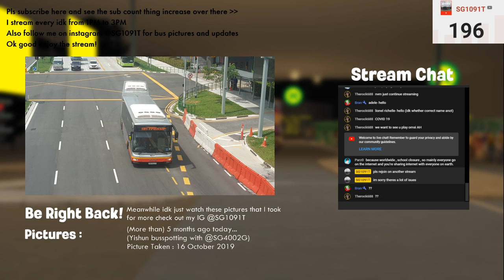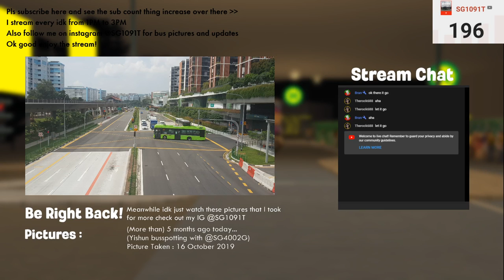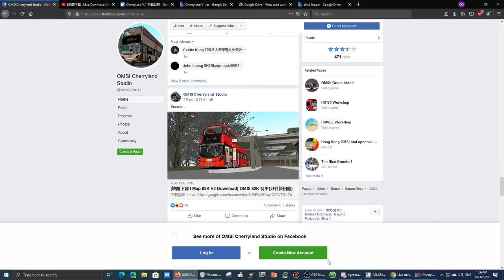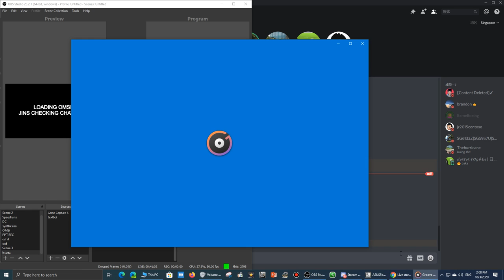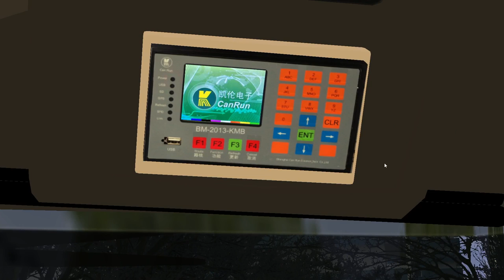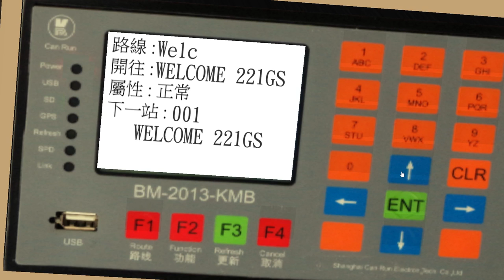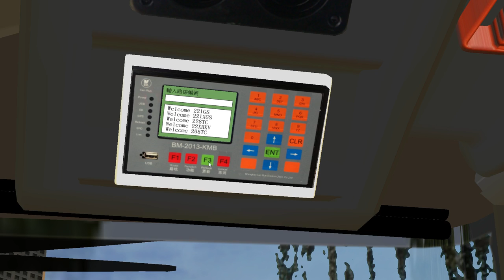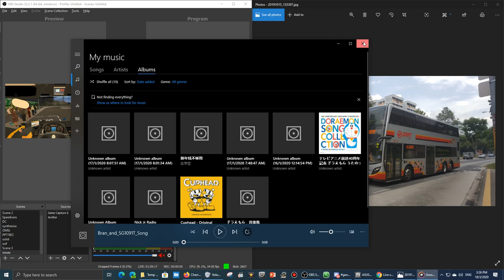OMSI 2 LIVESTREAM #5 *PLEASE WATCH*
In this live stream, Jin plays Bristol Airport and Cherryland live with Wayne(boopydoopy), sg_liftguy and ProBKgamer21 (call roster may change)

Chapters:
0:00 Stream test
2:21 Intro
2:45 Bristol Airport Long Stay Shuttle - MAN A21 UK (Sorry for lag)
7:13 Switch to OBS Studio
7:53 Bristol Airport Long Stay Shuttle - MAN A21 UK
30:34 Break
32:30 The Cherryland Confusion (Map 83K vs Cherryland)
36:51 Causally installs Cherryland V1 on stream
45:48 Inital reaction of Cherryland V1
50:58 Cherryland V1 68U to Lindsay Ride Garden - Dennis E500MMC Mathemagic banner ad
1:24:51 Cherryland V1 68U to Highway Bus Int - Dennis E500MMC Facelift City Red
2:04:44 Transition to outro
2:06:41 Outro

Oof this is a auto generated descriptions from the depths of youtube.